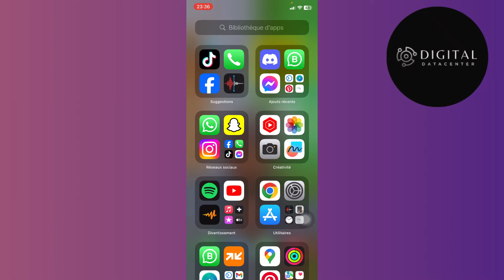Comment Activer Le Micro Sur Whatsapp iPhone ( FACILE )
Je te montre dans cette vidéo Comment Activer Le Micro Sur Whatsapp iPhone .

A la fin de cette vidéo , tu sauras Comment Activer Le Micro Sur Whatsapp iPhone.

À BIENTÔT 😉